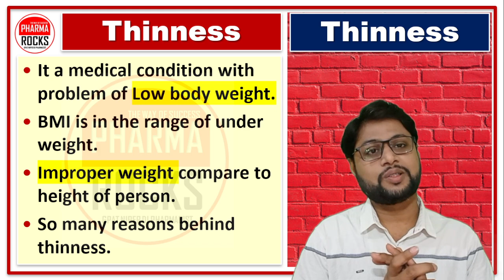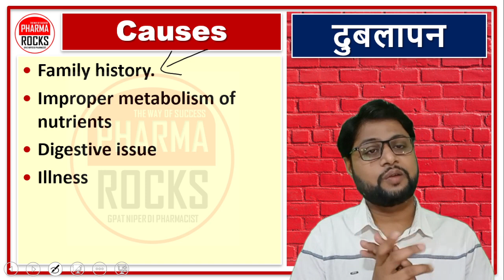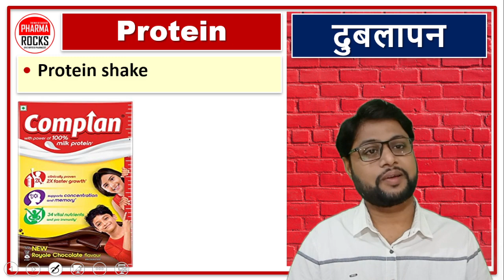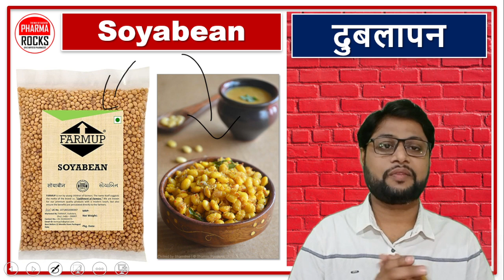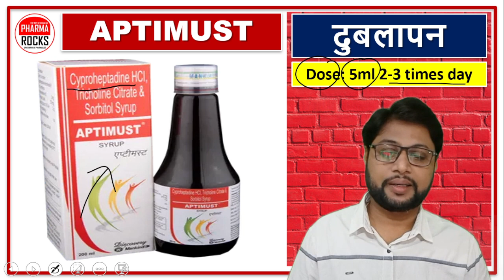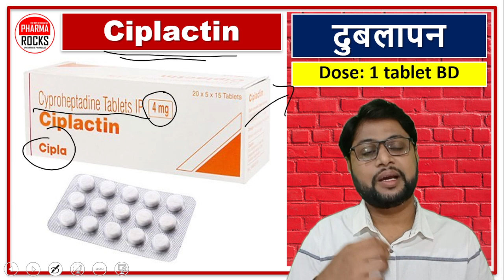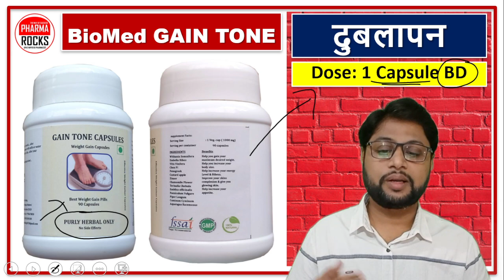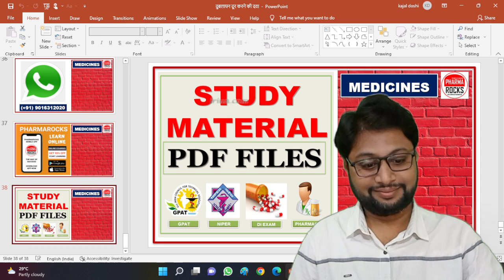वजन बढ़ाने की सभी दवाइया, दुबलापन दूर करने की दवा, Medicine for Weight Gain, Thinness,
ASSISTANT PROFESSOR
FOUNDER PHARMAROCKS
PHD SCOLAR (GTU AHMEDABAD)

📚 STUDY MATERIAL
👨🏼‍🏫 VIDEO LECTURE
📊 TEST SERIES

वजन बढ़ाने की सभी दवाइया,
दुबलापन दूर करने की दवा,
Medicine for Weight Gain,
Thinness,